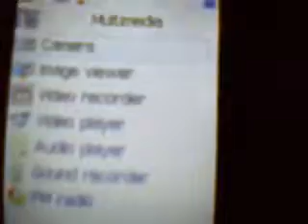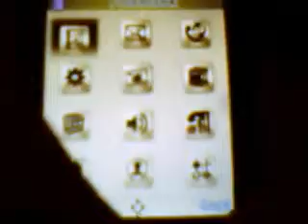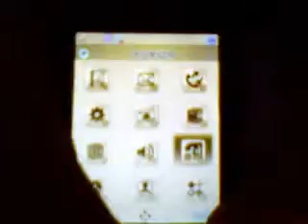G Five S66 moble unboxing + ringtone download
G Five S66 moble unboxing